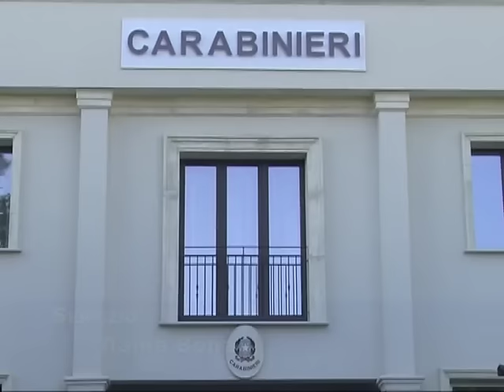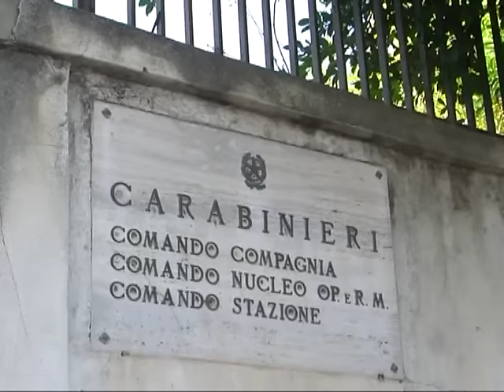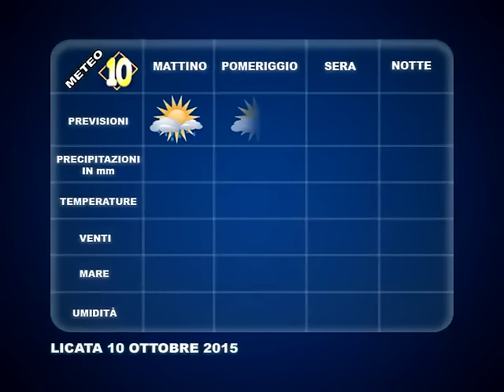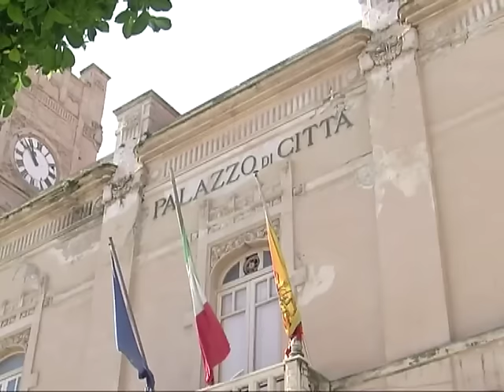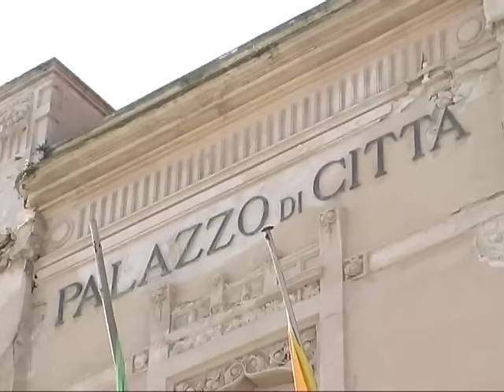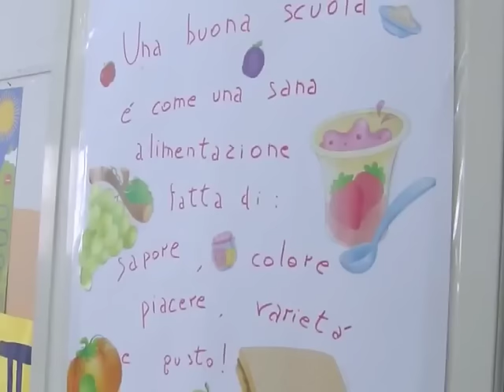TG 9 OTTOBRE 2015